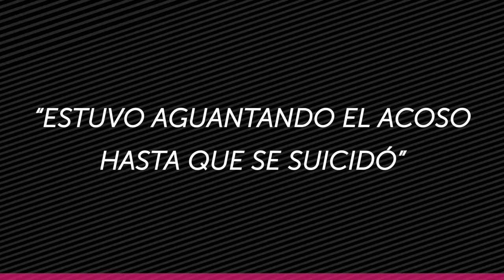Acoso sexual de trabajadoras mexicanas (Parte 1)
Luego de atreverse a decir que fue víctima de acoso sexual. Isabel Pascual se quedó sin trabajo, sin tener con qué alimentar a sus hijos y yendo a la cama con hambre. En 2017 la michoacana de 45 años habló por primera vez del hostigamiento que sufrió a la revista TIME. Tras romper el silencio,  la publicación la escogió como “Persona del Año”. Pero Pascual, que prefiere identificarse con ese nombre y no con el verdadero por temor a represalias, apenas tiene para sobrevivir.